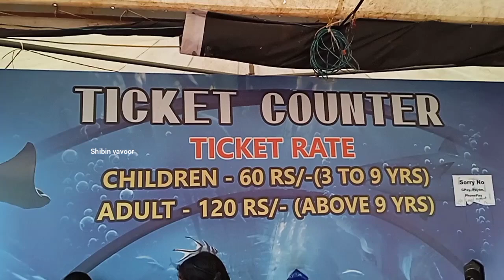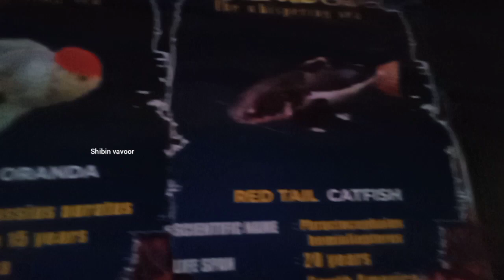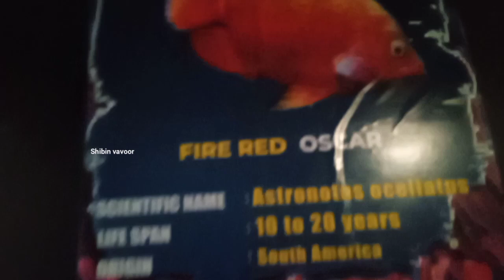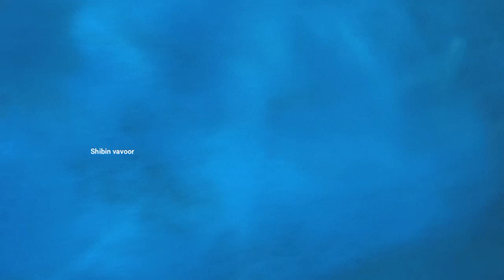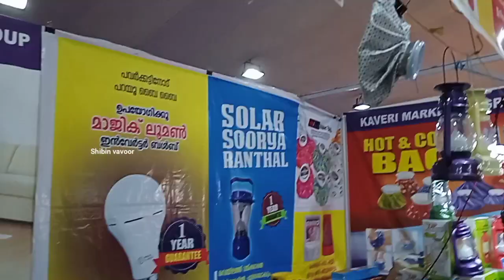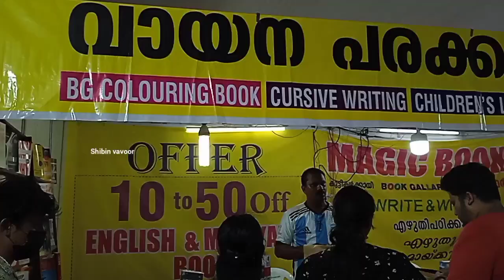120 രൂപ മുടക്കി കാണാനുള്ളതുണ്ടോ? ഇവിടെ | Under water tunnel Aquarium kozhikode | Marine aquarium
120 രൂപ മുടക്കി കാണാനുള്ളതുണ്ടോ? ഇവിടെ | Under water tunnel Aquarium kozhikode | Marine aquarius

Marine World is India's Largest Public Aquarium & walkthrough aquarium housing small to big aquatic animals, housed in life-size tanks and over-head ...